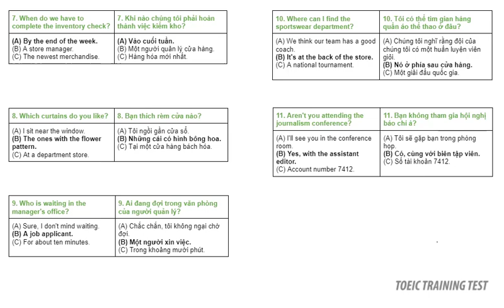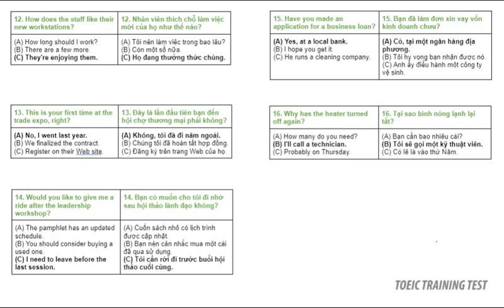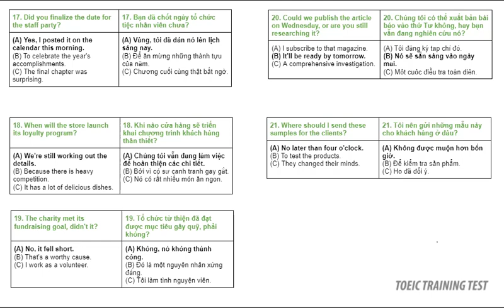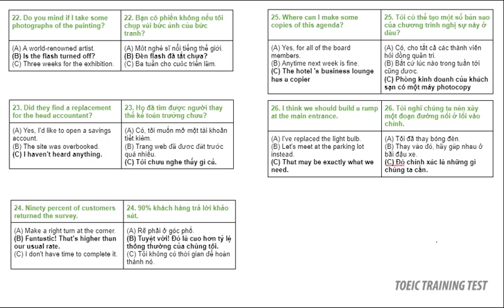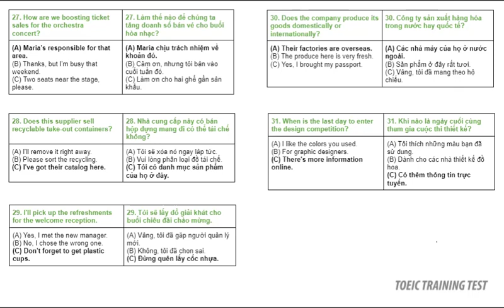TOEIC Listening 2023 Part 2 có đáp án chi tiết #5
Kênh tập trung vào việc luyện nghe từng part trong các bài thi TOEIC. Hi vọng sẽ giúp ích các bạn trong việc chinh phục điểm nghe TOEIC mong muốn.